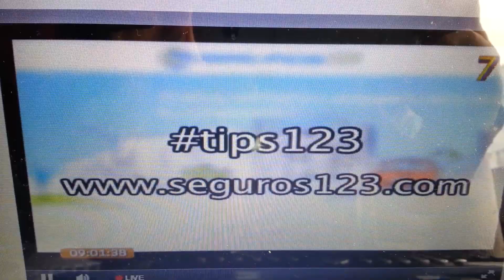150317 12tips Seguros123